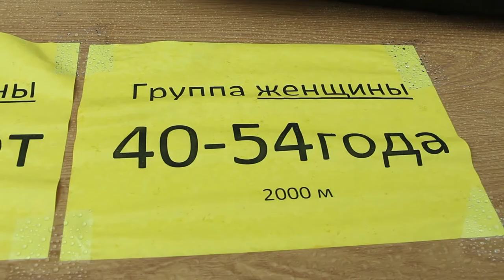Кросс нации 2017 Хвойная